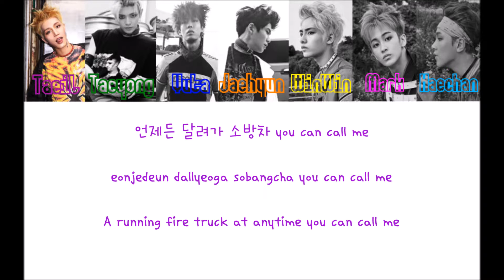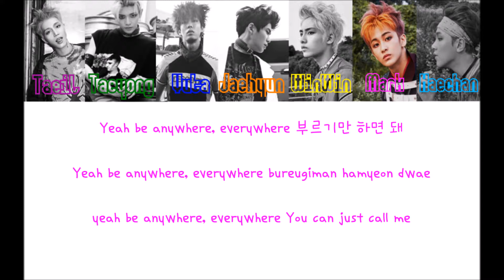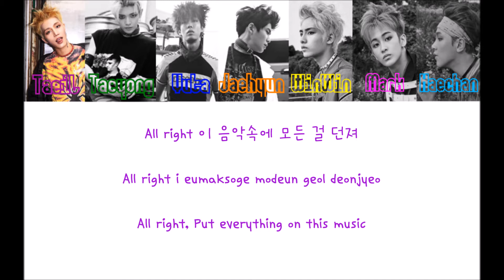NCT 127 - Fire Truck (소방차) {Color Coded Han/Rom/Eng Lyrics} ♥ Fussel ʕ•ﻌ•ʔ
Hey Guys! :)
This is a old Color Coded Lyrics video I did it last year but I wanted to upload this because I don't wanna make a new one. Sorry for that!
Taeil - Purple
Taeyong - Green
Yuta - Dark Blue
Jaehyun - Orange
Win Win - Yellow
Mark - Pink
Haechan - Light Blue